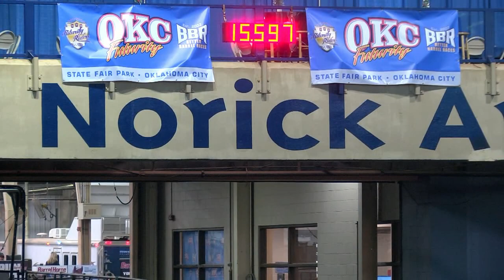Janna Brown on Leo's Pretty Woman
2019 OKC Futurity